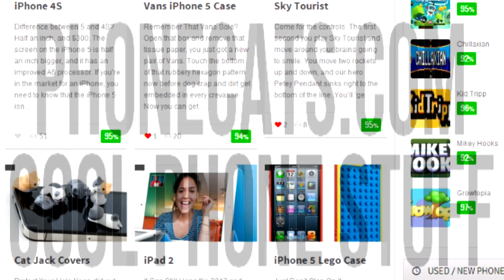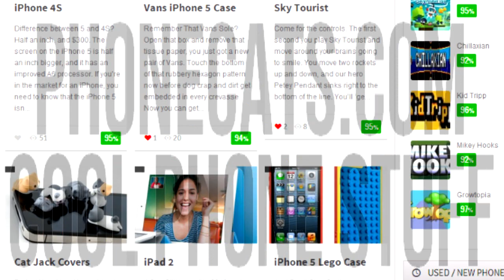Growtopia - Anti Scam Tips From Kilol / Sinestro [Former Scammer]